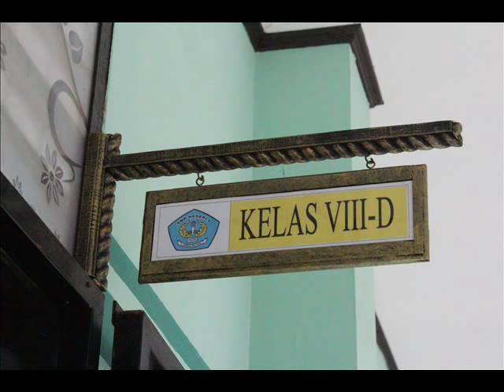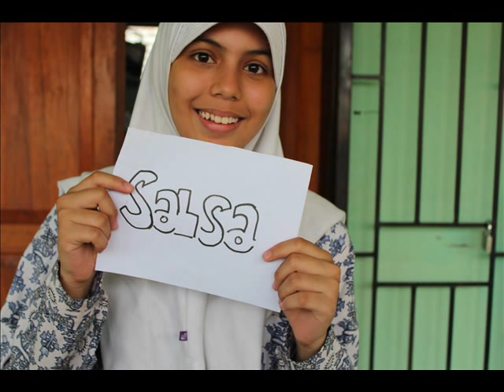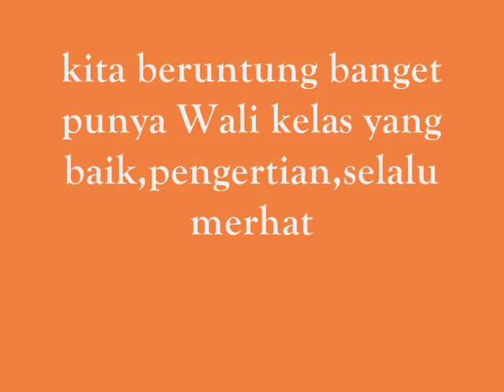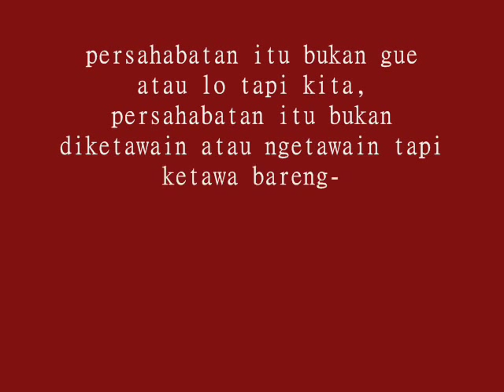EDCOUSTIC Memorial Video (Shatam 8D 2011-2012)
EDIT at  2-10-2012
MAKASIH YA BUAT VIEWNYA 150+ DAN LIKENYAAA ;;)

Hello guys, this is first time for me to uploading documentation video -u-;;,, yeah someone ask me to upload it. Feel free to like, favorite and comments.

Sorry this video Indonesian only~~~

Yeah cukup basa basi pake b. ingnya, karena saya failenglishuser 8'D. Makasih banget ya viewnya hehehehe

Ingat ya, EDCOUSTIC itu bukan nama fanbase, RP (?), apalagi nama boyband/girlband/vocalgroup/band atau apalah semacamnya. Tapi EDCOUSTIC itu julukan untuk kelas 8D, entah saya gak tau siapa yang mencetuskan pertama kali istilah 'EDCOUSTIC' itu, pernah denger sih kalo gak salah nama band.
EDCOUSTIC itu singkatan dari Eight D Class Of Upper. aduh lupa =__=;; /SLAP, tanya aja miminnya di twitter kami (sedikit promosi) @EDCOUSTIC_8D. Gak nyangka lho, waktu tahun ajaran baru anaknya pada kelompok-kelompokan, dan maaf banget oh maaf, solid dan toleransi di kelas itu kurang terasa, jadi saya kurang merasa nyaman disana, aduh maaf maaf. Tapi sekarang yaaa gimana yaa, heboh, rame(???) meskiguetetepporeperelon /KICK. Entah enggak ngerti sejak kapan mereka semua berubah, justru itu bagus banget kok :).

*CREDITS*
Video by : Vera Khairunnisa (Vera), Sandra Lukitasari Dewi (sandra), Innez Pradipta Hastiawan (Innez), dan Febriane Eno Putri Surya (Eno)
Penata Video : Vera, Eno
Photograph: Eno
Editing by: Vera, Eno, Innez, dan Sandra. (Using WMM)
Special Stars: Semua anak-anak 8d

• Ahmad Riza Pahlevi (Levi) 00:21
• Aina Rahma Wulan (Aina) 00:23
• Aisyah Presipitari (Ichanyo) 00:28
• Annisa Rahma Fajrin (Arep) 00:32
• Aulia Dessy Ramadhani (Dessy) 00:36
• Cindy Rosalina Adrin (Cindy) 00:40
• Dwi Shahfira (Fira) 00:44
• Elok Nur Rakhman (Elok) 00:48
• Febriane Eno Putri Surya (Eno) 00:52
• Frisly Karenina (Frisly) 00:56
• Ghaizain Pinkkan (Echi) 01:00
• Hasna Azhar Fauziyyah Amani (Hasna) 01:04
• Idhar Agung Dzulfikar (Idhar) 01:08
• Innez Pradipta Hastiawan (Innez) 01:12
• Irfan Gustrian (Igun) 01:16
• Kevin Reyhan (Kepin) 01:20
• Muhammad Ariq Syah (Ariq) 01:24
• Muthia Syafira (Mutcaw) 01:28
• Nyssa Ankita (Nyssa) 01:31
• Pradana Argya Laksmana (Argy) 01:35
• Revanda Tri Aridianto (Repan) 01:39
• Riza Hilmi Fatih (Rija) 01:44
• Salsabila Atika Rida (Salsa) 01:48
• Sandra Lukitasari Dewi (Sandra) 01:52
• Sandy Dheya Ramadhan (Sandy) 01:55
• Shiva Widya (Shiva) 02:00
• Tiara Yasinta Kibti (Tiara) 02:03
• Valent Febrian Puspito (Valent) 02:08
• Vera Choirunnisa (Vera) 02:11

Theme Song: Super 7 - Best Friend Forever
Dipersembahkan Oleh : Ibu Else S Pd, guru kami yang selama setahun ini selalu membimbing kami dengan penuh cinta.
Maafkan kami ya bu, selama ini kami selalu membuat ibu marah, sampai kita harus dijemur jemur diterik matahari dan harus diliatin sama anak kelas lain. Tapi kelas 8D itu gak malu kok, karena kita harus bertanggung jawab :').

Setahun penuh sudah kita lewati bersama, suka dan duka sudah kita lewati bersama-sama. Meski sikap antara 29 anak ini berbeda-beda, tapi akhirnya kita bisa saling menerima perbedaan masing-masing. Ingat, kebersamaan yang sudah tumbuh di hati ini, akan selalu kekal meski kita semua akan berpisah-pisah lagi di kelas 9. Ingat kata Bu Else, saat kelas 9 yang jelek-jelek dibuang, sedangkan yang baik-baik harus dibawa.
Buat kalian semua, kita tinggal 1 tahun di shatam, apalagi kita harus menghadapi berbagai macam rintangan, kayak UN, Ujian Praktek, Ujian Ujian dan Ujian. Namun kita harus menjalaninya dengan ikhlas :). Jangan pada bandel lagi, jangan sampe kita dimarahin guru lagi. Pertahankan prestasi kita masing-masing, oke? :)

Ohiya pesan dari saya (Icha): Jangan lupain gue yak (?) terus maafin gue yang suka bikin kelas 8D susah, gue khilaf kok. Satu lagi, BUAT PRENCIP JANGAN MAIN BULLY LAGI DONG -__- /SLAPPED.

Sorry long Description, maaf ya kepanjangan basa-basinya. Terus saya minta maaf kalo banyak kata-kata di deskripsi ini yang kurang bikin hati nyaman, tolong bukakan pintu maaf yang sebesar-besarnya ;"(. Sekian

ME ALWAYS LOVE YOU ALL, NOT LOVE LIEK A COUPLE, BUT LOVE LIKE A FRIEND, THE BIG FRIENDSHIP. THANK YOU FOR 1 YEARS, HUNDRIED DAYS, 12 MONTH AND MILLION SECOND. THEY WAS MADE MY DAY COLORFUL AND THOUSAND MELODY :) /sorryfailenglishbecuzmyenglishexamisBAD/

CONGRATS BUAT ARGY YANG JADI THUMBNAIL VIDEONYA HAHAHAH xDD;;;